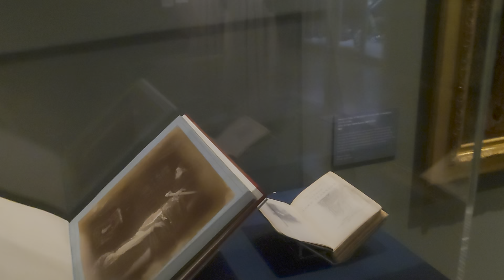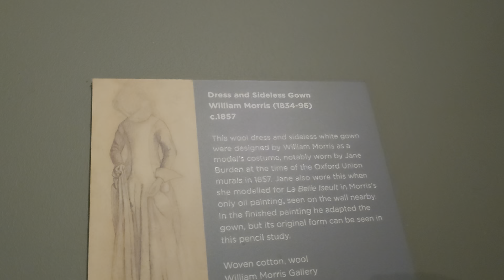William Morris House King Arthur exhibition